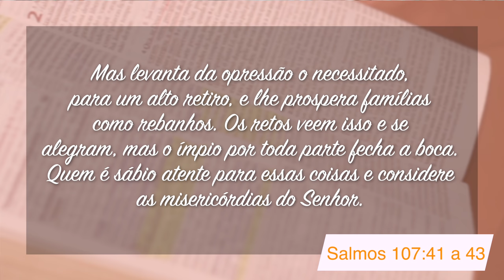Minutos de Esperança | Um Deus que levanta o Oprimido e o Necessitado | com Pr. Elias Brenha